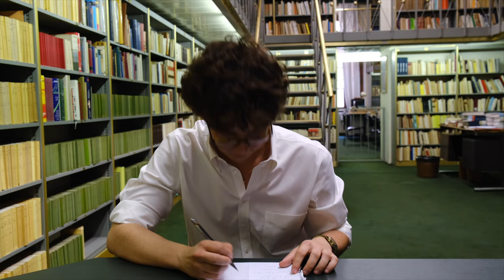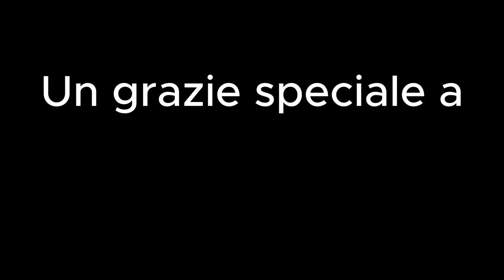Il silenzio degli studenti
La redazione del Blog degli Studenti presenta il primo cortometraggio interamente scritto e girato dagli studenti.
Soggetto e adattamento: Giacomo Di Maria
Regia: Francesca Argirò
Riprese: Francesca Argirò e Riccardo Chiappa
Montaggio: Riccardo Chiappa
Luci: Elena Ruan e Linda Chen
Musiche: Filippo De Santis
Audio: Filippo De Santis
Attori:
Beatrice Fattori - addetta alle pulizie
Davide Lenti - Davide Lenti
Attilio Buonomo - Frère Michele
Giuseppe Cirimele - Detective Edoardo
Giorgio Corsi - primo sospettato
Francesca Lorenza Leonardi - secondo sospettato
Giuseppe Scardaccione - terzo sospettato
Tommaso Lassalandra - barista
Giacomo Di Maria - Giacomo Di Maria